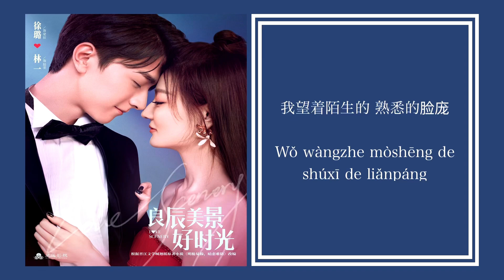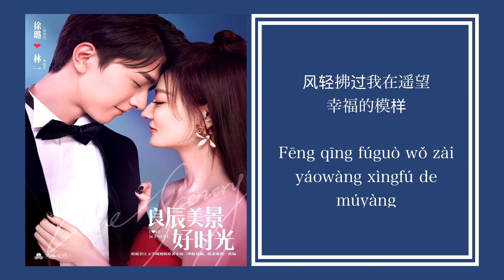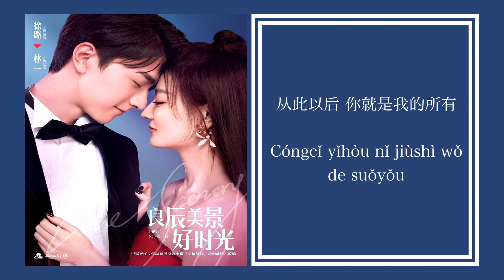You Have Me (你是我所有) - Liu Yuning (刘宇宁)《Love Scenery OST》《良辰美景好时光》Lyrics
🎧:You Have Me (你是我所有) - Liu Yuning (刘宇宁)

Love Scenery OST
良辰美景好时光 OST
良辰美景好时光 主題曲